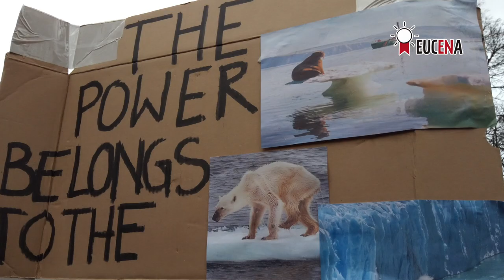EUCENA 🌞 CC 1.2 BENG Energy Cooperative / Compact Course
🌞 EUCENA ~ Renewable Energy Made Easy
MOOC ~ free Massive Open Online Course

▶ Compact Course 1.2 BENG Energy Cooperative
🌞 Katharina Habersbrunner
BENG energy cooperative, Munich, Germany

🌞 About this free online course with certificate
⚡ Have you ever wondered what it would take for you to make use of the sun’s power and the wind’s force?
⚡ Are you already active in your neighborhood energy cooperative and would like to expand your activities?
⚡ Are you concerned about climate change and inequality in our world and want to make a difference?

The main topic of this course is citizen energy - what it means, why it matters, and how you can actively participate in it. You will be introduced to renewable energy technologies and techniques that enable you to produce your own energy. By the end of this course, you will know how to work with photovoltaic (plug & play, rooftop, field etc.), wind turbines and wind parks, stationary batteries, heat pumps, electric mobility and more.

Step by step, you will become a fraction of change by:
💡 Learning how to harvest green electricity
💡 Creating new jobs
💡 Discovering opportunities in joint action
💡 Protecting your own health as well as everybody else’s
💡 Tossing the door open to communal prosperity

You can then scale up to build an energy community or work within an energy cooperative. For successful transitions and changes, collective action is essential. This course is not limited to renewable energy production but emphasizes the need for community ownership.

Content:
Course 1: EUCENA Compact Course
Course 2: Introduction to citizen energy
Course 3: The technical components
Course 4: Management and founding of energy communities
Course 5: The social component, mobilization and networking
Course 6: The ecosystem of electrons, citizens and the environment: production
Course 7: Energy and climate politics and advocacy
Course 8: Financial components and business models

Energy communities are designed to decentralize power and are built on the core values of sharing and equalizing power at all levels as well as self-initiative and self-governance. This means that energy communities benefit everyone and operate in a non-hierarchical manner, while ensuring that economic gains are shared equally.

🌞 About EUCENA – European Citizen Energy Academy
Creating and sharing the necessary knowledge to increase the number of energy communities in Southeast Europe, paying special attention to gender justice and business model innovation.

This project is part of the European Climate Initiative (EUKI) of the German Federal Ministry for the Environment, Nature Conservation and Nuclear Safety (BMU). It is the overarching goal of the EUKI to foster climate cooperation within the European Union (EU) in order to mitigate greenhouse gas emissions.

The opinions put forward in this video are the sole responsibility of the author(s) and do not necessarily reflect the views of the Federal Ministry for the Environment, Nature Conservation and Nuclear Safety (BMU).

FINAL
::::::::::::  2.1.2